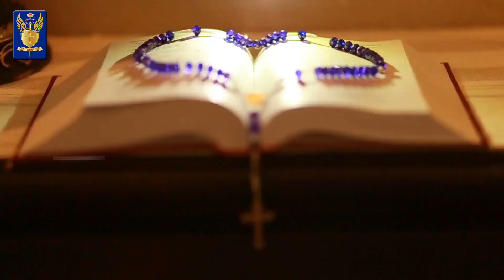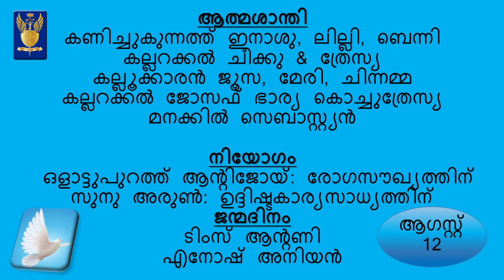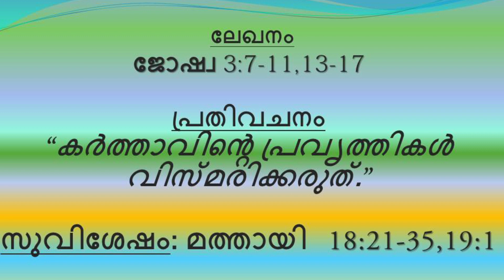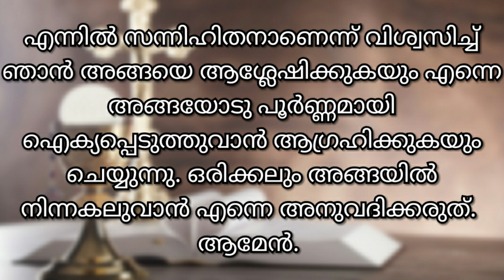Daily holy mass| Thursday ofwk 19 in Ordinary Time| St Jane Frances de Chantal Religious| Kottapuram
ദിവ്യബലി വായനകൾ

ഒന്നാം വായന
ജോഷ്വ 3:7-11,13-17

അക്കാലത്ത്, കര്‍ത്താവ് ജോഷ്വയോടു പറഞ്ഞു: ഞാന്‍ മോശയോടുകൂടെ എന്ന പോലെ നിന്നോടുകൂടെയുമുണ്ടെന്ന് അവര്‍ അറിയുന്നതിന് ഇന്നു നിന്നെ ഞാന്‍ ഇസ്രായേല്‍ ജനത്തിന്റെ മുമ്പാകെ ഉന്നതനാക്കാന്‍ പോകുന്നു. ജോര്‍ദാനിലെ വെള്ളത്തിനരികിലെത്തുമ്പോള്‍ അവിടെ നിശ്ചലരായി നില്‍ക്കണമെന്ന്  വാഗ്ദാനപേടകം വഹിക്കുന്ന പുരോഹിതന്മാരോടു  നീ കല്‍പിക്കണം.
    ജോഷ്വ ഇസ്രായേല്യരോടു പറഞ്ഞു: നിങ്ങള്‍ അടുത്തുവന്നു ദൈവമായ കര്‍ത്താവിന്റെ വാക്കു കേള്‍ക്കുവിന്‍. അവന്‍ തുടര്‍ന്നു: ജീവിക്കുന്ന ദൈവം നിങ്ങളുടെ ഇടയില്‍ ഉണ്ടെന്നും കാനാന്യര്‍, ഹിത്യര്‍, ഹിവ്യര്‍, പെരീസ്യര്‍, ഗിര്‍ഗാഷ്യര്‍, അമോര്യര്‍, ജബൂസ്യര്‍ എന്നിവരെ നിങ്ങളുടെ മുമ്പില്‍ നിന്ന് അവിടുന്നു തുരത്തുമെന്നും ഇതിനാല്‍ നിങ്ങള്‍ അറിയണം. ഭൂമി മുഴുവന്റെയും നാഥനായ കര്‍ത്താവിന്റെ വാഗ്ദാനപേടകം നിങ്ങള്‍ക്കു മുമ്പേ ജോര്‍ദാനിലേക്കു പോകുന്നതു കണ്ടാലും. ഭൂമി മുഴുവന്റെയും നാഥനായ കര്‍ത്താവിന്റെ പേടകം വഹിക്കുന്ന പുരോഹിതന്മാരുടെ ഉള്ളങ്കാല്‍ ജോര്‍ദാനിലെ ജലത്തെ സ്പര്‍ശിക്കുമ്പോള്‍ വെള്ളത്തിന്റെ ഒഴുക്കു നിലയ്ക്കുകയും മുകളില്‍ നിന്നുവരുന്ന വെള്ളം ചിറപോലെ കെട്ടിനില്‍ക്കുകയും ചെയ്യും.
    തങ്ങള്‍ക്കു മുമ്പേ വാഗ്ദാനപേടകം വഹിച്ചുകൊണ്ടു പോകുന്ന പുരോഹിതന്മാരുടെ കൂടെ ജനം ജോര്‍ദാന്‍നദി കടക്കുന്നതിനു കൂടാരങ്ങളില്‍ നിന്നു പുറപ്പെട്ടു. വാഗ്ദാനപേടകം വഹിച്ചിരുന്നവര്‍ ജോര്‍ദാന്‍ നദീതീരത്തെത്തി. പേടകം വഹിച്ചിരുന്ന പുരോഹിതന്മാരുടെ പാദങ്ങള്‍ ജലത്തെ സ്പര്‍ശിച്ചു – കൊയ്ത്തുകാലം മുഴുവന്‍ ജോര്‍ദാന്‍ കരകവിഞ്ഞൊഴുകുക പതിവാണ് – വെള്ളത്തിന്റെ ഒഴുക്കു നിലച്ചു. സാരെഥാനു സമീപമുള്ള ആദം പട്ടണത്തിനരികെ അതു ചിറപോലെ പൊങ്ങി. അരാബാ ഉപ്പുകടലിലേക്ക് ഒഴുകിയ വെള്ളം നിശ്ശേഷം വാര്‍ന്നുപോയി. ജനം ജറീക്കോയ്ക്കു നേരേ മറുകര കടന്നു. ഇസ്രായേല്‍ ജനം വരണ്ട നിലത്തുകൂടെ നദി കടന്നപ്പോള്‍ കര്‍ത്താവിന്റെ വാഗ്ദാനപേടകം വഹിച്ചുകൊണ്ട് പുരോഹിതന്മാര്‍ ജോര്‍ദാന്റെ മധ്യത്തില്‍ വരണ്ട നിലത്തുനിന്നു.  സര്‍വരും ജോര്‍ദാന്‍ കടക്കുന്നതുവരെ അവര്‍ അവിടെ നിന്നു.

കർത്താവിന്റെ വചനം
പ്രതിവചന സങ്കീര്‍ത്തനം

സങ്കീ 114:1-2,3-4,5-6

_R. അല്ലേലൂയ!

ഇസ്രായേല്‍ ഈജിപ്തില്‍ നിന്നു പുറപ്പെട്ടപ്പോള്‍, യാക്കോബിന്റെ ഭവനം അന്യഭാഷ സംസാരിക്കുന്ന ജനതകളുടെ ഇടയില്‍ നിന്നു പുറപ്പെട്ടപ്പോള്‍, യൂദാ അവിടുത്തെ വിശുദ്ധമന്ദിരവും ഇസ്രായേല്‍ അവിടുത്തെ സാമ്രാജ്യവും ആയി.

അല്ലേലൂയ

അതു കണ്ടു കടല്‍ ഓടിയകന്നു, ജോര്‍ദാന്‍ പിന്‍വാങ്ങി. പര്‍വതങ്ങള്‍ മുട്ടാടുകളെപ്പോലെയും, മലകള്‍ ആട്ടിന്‍കുട്ടികളെപ്പോലെയും തുള്ളിച്ചാടി.

സുവിശേഷ പ്രഘോഷണവാക്യം

സങ്കീ 119:88

കരുണതോന്നി എന്റെ ജീവന്‍ രക്ഷിക്കണമേ!
അങ്ങേ നാവില്‍നിന്നു പുറപ്പെടുന്ന കല്‍പനകള്‍
ഞാന്‍ അനുസരിക്കട്ടെ.

സുവിശേഷം
മത്താ 18:21-19:1

അക്കാലത്ത്, പത്രോസ് മുന്നോട്ടു വന്ന് യേശുവിനോടു ചോദിച്ചു: കര്‍ത്താവേ, എന്നോടു തെറ്റുചെയ്യുന്ന എന്റെ സഹോദരനോടു ഞാന്‍ എത്ര പ്രാവശ്യം ക്ഷമിക്കണം? ഏഴു പ്രാവശ്യമോ? യേശു അരുളിച്ചെയ്തു: ഏഴെന്നല്ല, ഏഴ് എഴുപതു പ്രാവശ്യം എന്നു ഞാന്‍ നിന്നോടു പറയുന്നു.
    സ്വര്‍ഗരാജ്യം, തന്റെ സേവകന്മാരുടെ കണക്കു തീര്‍ക്കാന്‍ ആഗ്രഹിച്ച ഒരു രാജാവിനു സദൃശം. കണക്കു തീര്‍ക്കാനാരംഭിച്ചപ്പോള്‍, പതിനായിരം താലന്ത് കടപ്പെട്ടിരുന്ന ഒരുവനെ അവര്‍ അവന്റെ മുമ്പില്‍ കൊണ്ടുവന്നു. അവന് അതു വീട്ടാന്‍ നിര്‍വാഹമില്ലാതിരുന്നതുകൊണ്ട് അവനെയും ഭാര്യയെയും മക്കളെയും അവന്റെ സമസ്തവസ്തുക്കളെയും വിറ്റു കടം വീട്ടാന്‍ യജമാനന്‍ കല്‍പിച്ചു. അപ്പോള്‍ സേവകന്‍ വീണു നമസ്‌കരിച്ചുകൊണ്ടു പറഞ്ഞു: പ്രഭോ, എന്നോടു ക്ഷമിക്കണമേ! ഞാന്‍ എല്ലാം തന്നുവീട്ടിക്കൊള്ളാം. ആ സേവകന്റെ യജമാനന്‍ മനസ്സലിഞ്ഞ് അവനെ വിട്ടയയ്ക്കുകയും കടം ഇളച്ചുകൊടുക്കുകയും ചെയ്തു.
    അവന്‍ പുറത്തിറങ്ങിയപ്പോള്‍, തനിക്കു നൂറു ദനാറ നല്‍കാനുണ്ടായിരുന്ന തന്റെ സഹസേവകരിലൊരുവനെ കണ്ടുമുട്ടി. അവന്റെ കഴുത്തു പിടിച്ചു ഞെരിച്ചുകൊണ്ട് അവന്‍ പറഞ്ഞു: എനിക്ക് തരാനുള്ളതു തന്നുതീര്‍ക്കുക. അപ്പോള്‍ ആ സഹസേവകന്‍ അവനോട് വീണപേക്ഷിച്ചു: എന്നോടു ക്ഷമിക്കണമേ!  ഞാന്‍ തന്നു വീട്ടിക്കൊള്ളാം. എന്നാല്‍, അവന്‍ സമ്മതിച്ചില്ല. കടം വീട്ടുന്നതുവരെ സഹസേവകനെ അവന്‍ കാരാഗൃഹത്തിലിട്ടു.
    സംഭവിച്ചതറിഞ്ഞ് മറ്റു സേവകന്മാര്‍ വളരെ സങ്കടപ്പെട്ടു. അവര്‍ ചെന്ന് നടന്നതെല്ലാം യജമാനനെ അറിയിച്ചു. യജമാനന്‍ അവനെ വിളിച്ചു പറഞ്ഞു: ദുഷ്ടനായ സേവകാ, നീ എന്നോടു കേണപേക്ഷിച്ചതുകൊണ്ടു നിന്റെ കടമെല്ലാം ഞാന്‍ ഇളച്ചുതന്നു. ഞാന്‍ നിന്നോടു കരുണ കാണിച്ചതുപോലെ നീയും നിന്റെ സഹസേവകനോടു കരുണ കാണിക്കേണ്ടതായിരുന്നില്ലേ? യജമാനന്‍ കോപിച്ച് കടം മുഴുവന്‍ വീട്ടുന്നതുവരെ അവനെ കാരാഗൃഹാധികൃതര്‍ക്ക് ഏല്‍പിച്ചുകൊടുത്തു. നിങ്ങള്‍ സഹോദരനോടു ഹൃദയപൂര്‍വം ക്ഷമിക്കുന്നില്ലെങ്കില്‍ എന്റെ സ്വര്‍ഗസ്ഥനായ പിതാവ് നിങ്ങളോടും ഇതുപോലെതന്നെ പ്രവര്‍ത്തിക്കും. ഈ വാക്കുകള്‍ അവസാനിപ്പിച്ചശേഷം, യേശു  ഗലീലി വിട്ട് ജോര്‍ദാന് അക്കരെ യൂദയായുടെ അതിര്‍ത്തിയിലെത്തി.

കർത്താവിന്റെ സുവിശേഷം.